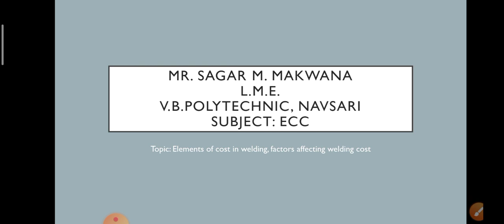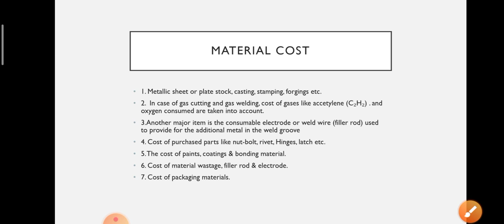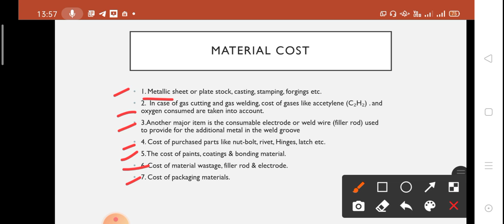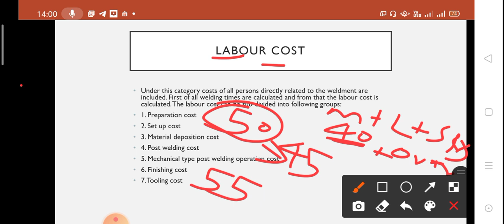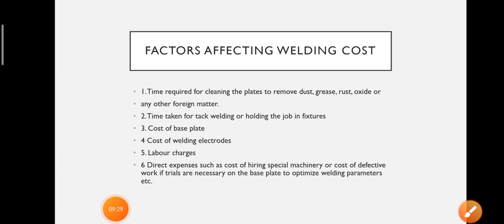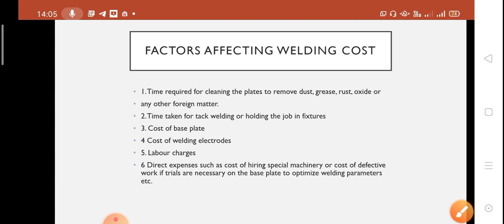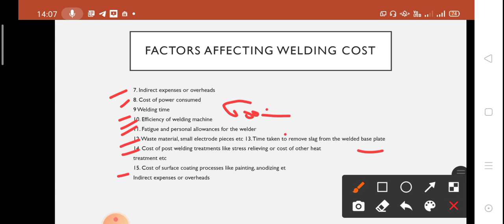Sub: ECC Unit:3 Topic: Elements of Cost in welding, Factors affecting welding cost